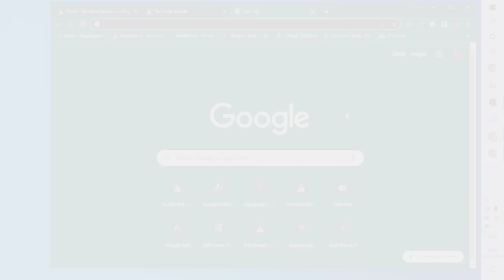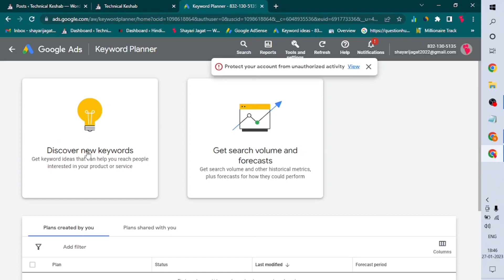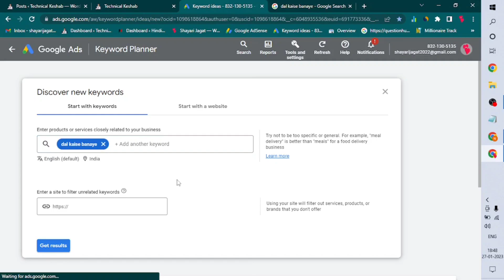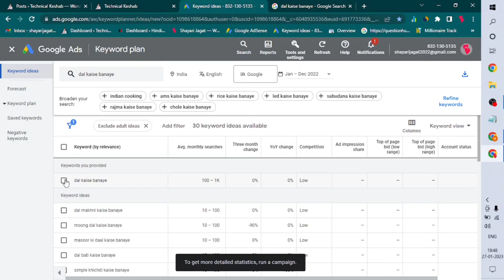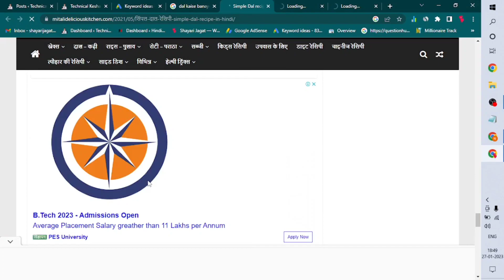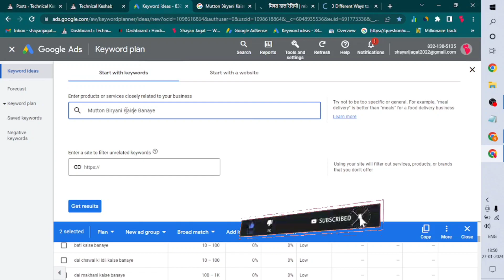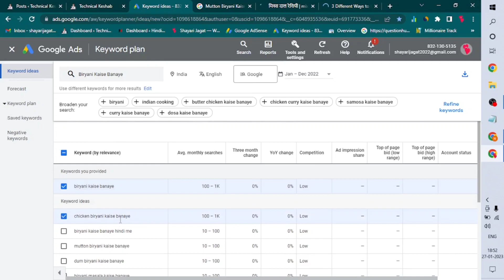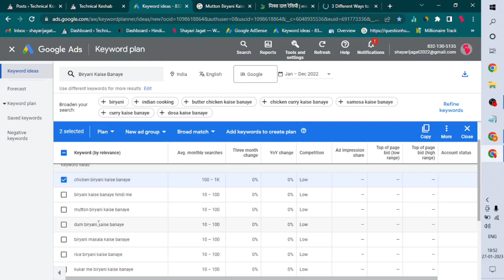Low Competition Keywords with High Traffic | How To Find Hindi Low Competition Keywords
Hindi Low Compition Keywords,
low competition keywords list